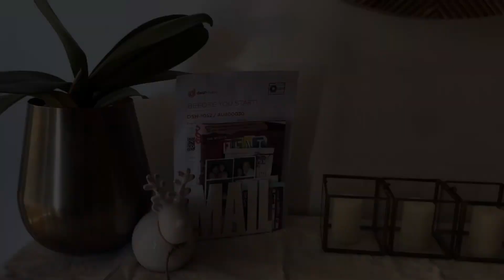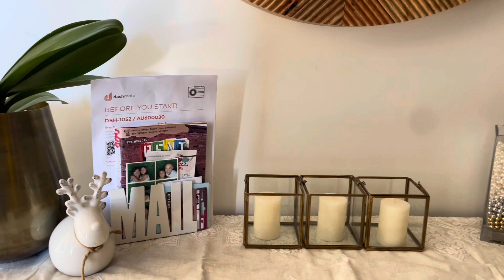Our Family Tradition - Christmas Decoration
For Filipinos “ber” month is the start of Christmas so it’s our family tradition to start the Christmas decoration by September.